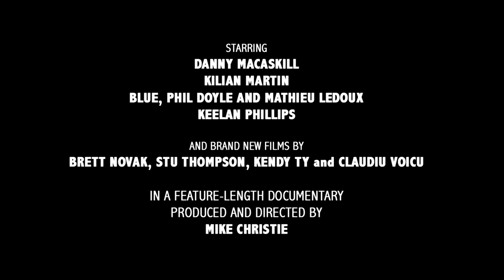Concrete Circus - Channel 4, Aug 15th, 21.00hrs